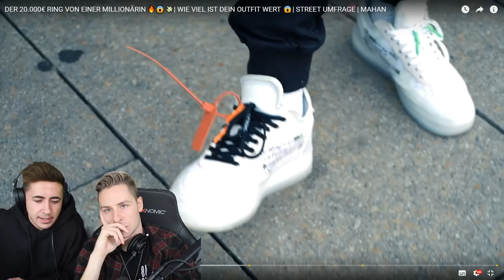Der 20.000€ RING... Es geht zu WEIT!